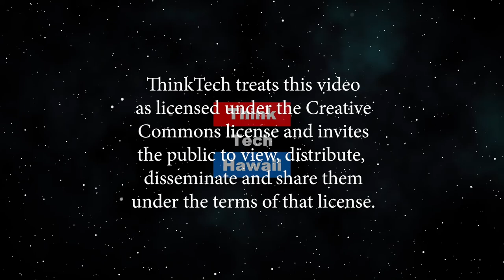Photovoltaic Energy Storage: Porridge or Courage? (Code Green)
Photovoltaics, storage, peak reduction, shortage.  Hawaii is throwing away enormous amounts of electrical energy every day because we can’t utilize all the photovoltaic (PV) generated energy. The solution is storage batteries to absorb energy by day and utilize at night to reduce peak demand. However, Hawaii is ill-equipped to provide adequate storage because inadequate power electronics, lack of designer talent and because lithium ion batters degrade in performance above 86 degrees F. Nick suggests solution. The host for this episode is Howard Wiig.  The guest for this episode is Nick Dizon.